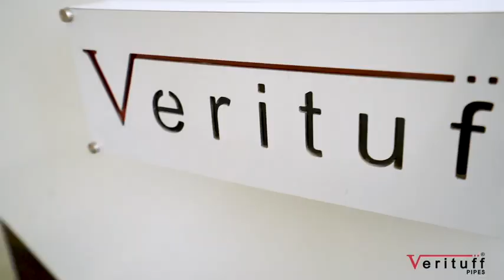Product video happy diwali 2020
verituff pipes wishes you a very happy green diwali